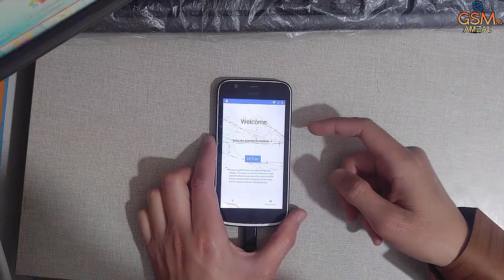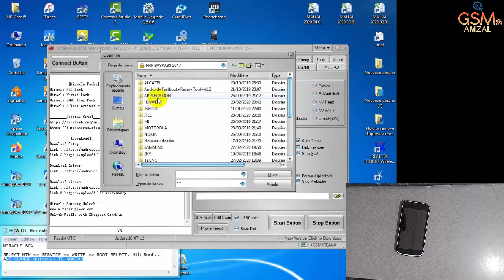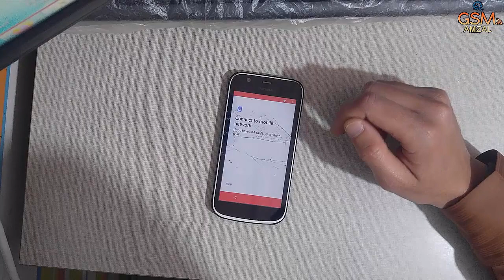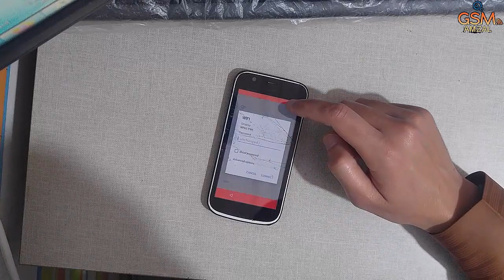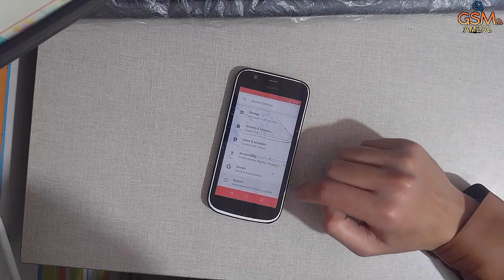Nokia 1 (TA-1047) FRP Lock 🔓 Bypass Google Account Android GO with FREE🎁 FILE 2020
Easy method bypass FRP lock on Nokia 1 (TA-1047) FREE FILE.
Nokia 1 (TA-1047) Android 9 FRP/Google Account Bypass - NEW 2020

🔒password:GSM-AMZAL

Bypass Google Account FRP with SideSync (100% FREE) Core Prime تجاوز حساب جوجل اكونت على هاتف